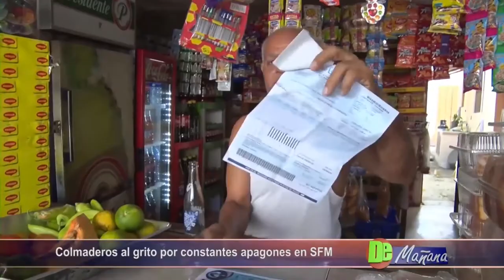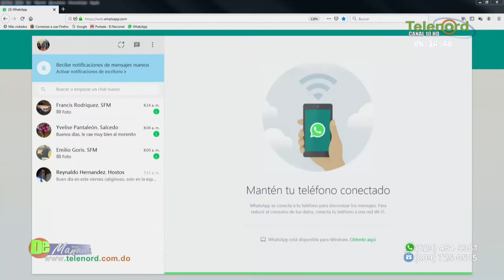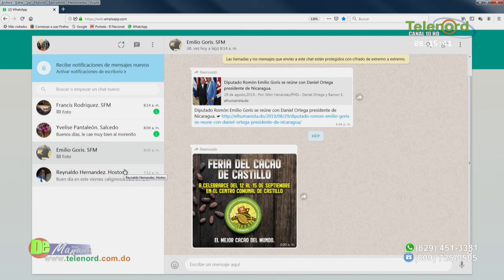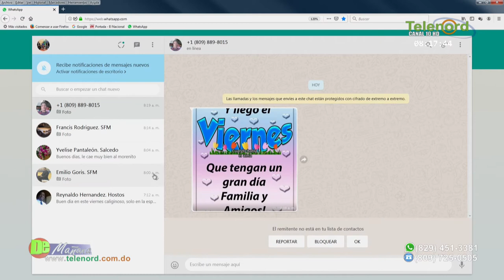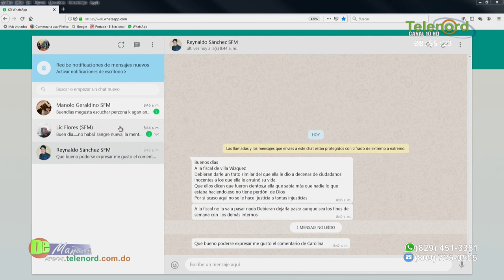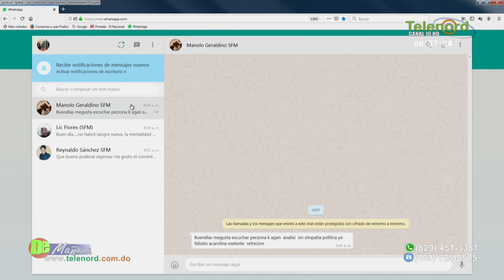De Mañana Viernes 06-09-19